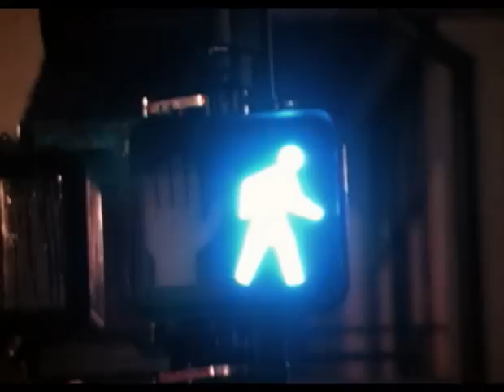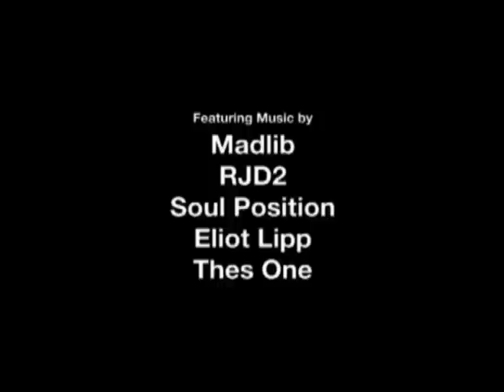Drewsky (2009)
A video portrait I made of Andrew Leonardo, a Visual Artist and good friend of mine. This video is a project for my Documentary Media class at UIC. It is my first documentary, and I intend to continue working on it until I feel it is completed.